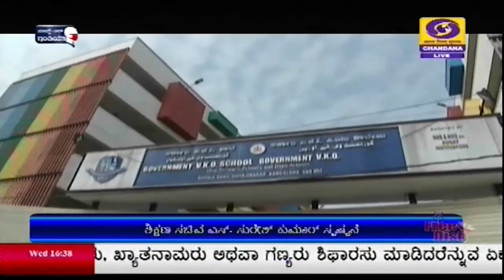ನಿಗದಿಯಂತೆ ಜ.1ರಿಂದ 10 ಮತ್ತು 12ನೇ ತರಗತಿ ಆರಂಭ; ಶಿಕ್ಷಣ ಸಚಿವ ಎಸ್. ಸುರೇಶ್ ಕುಮಾರ್ ಸ್ಪಷ್ಟನೆ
ಪೂರ್ವ ನಿಗದಿಯಂತೆ  ರಾಜ್ಯಾದ್ಯಂತ   ಜನವರಿ 1 ರಿಂದ ಶಾಲಾ- ಕಾಲೇಜುಗಳು ಆರಂಭವಾಗಲಿದೆ ಎಂದು   ಪ್ರಾಥಮಿಕ ಮತ್ತು ಪ್ರೌಢ ಶಿಕ್ಷಣ ಸಚಿವ ಎಸ್. ಸುರೇಶ್ ಕುಮಾರ್ ಬೆಂಗಳೂರಿನಲ್ಲಿಂದು ತಿಳಿಸಿದ್ದಾರೆ.
ತರಗತಿಗಳನ್ನು ಆರಂಭಿಸುವ ಬಗ್ಗೆ ರಾಜ್ಯದ ಎಲ್ಲ ಜಿಲ್ಲಾ ಪಂಚಾಯಿತಿಗಳ ಮುಖ್ಯ ಕಾರ್ಯನಿರ್ವಹಣಾಧಿಕಾರಿಗಳೊಂದಿಗೆ ಇಂದು ಸಭೆ ನಡೆಸಲಾಗಿದೆ. ಜೊತೆಗೆ ತಜ್ಞರ ಮಾಹಿತಿ ಆಧಾರದ ಮೇಲೆ ಎಸ್ ಎಸ್ ಎಲ್ ಸಿ ಮತ್ತು ಪಿಯುಸಿ  ತರಗತಿಗಳನ್ನು ಆರಂಭಿಸಲು ನಿರ್ಧಾರ ಕೈಗೊಳ್ಳಲಾಗಿದೆ ಎಂದು ತಿಳಿಸಿದರು.
ತರಗತಿ ಆರಂಭದ ವೇಳೆ  ಕೋವಿಡ್ -19 ಮಾರ್ಗಸೂಚಿಗಳನ್ನು ಕಟ್ಟುನಿಟ್ಟಾಗಿ ಅನುಸರಿಸಲು ಸೂಚಿಸಲಾಗಿದೆ.  ಕೊರೊನಾ ಎರಡನೇ ಅಲೆಯ ಬಗ್ಗೆ ಪರಾಮರ್ಶಿಸಿ, ಕೂಲಂಕಷವಾಗಿ ಪರಿಶೀಲಿಸಿ ಅಗತ್ಯ ಕ್ರಮ ಕೈಗೊಳ್ಳಲಾಗುತ್ತದೆ. ಕೇಂದ್ರ  ಆರೋಗ್ಯ ಸಚಿವರು ಸಹ ಆತಂಕ ಪಡುವ ಅಗತ್ಯವಿಲ್ಲ ಎಂದು ಎಲ್ಲ ರಾಜ್ಯಗಳಿಗೆ ಸೂಚಿಸಿದ್ದಾರೆ. ಆದಾಗ್ಯೂ ಎಲ್ಲ ರೀತಿಯ ಮುನ್ನೆಚ್ಚರಿಕೆ ಕ್ರಮಗಳನ್ನು ಕೈಗೊಳ್ಳಲಾಗುವುದು ಎಂದು ತಿಳಿಸಿದರು.
ಶಾಲೆಗಳ ಆರಂಭ  ಸರ್ಕಾರದ ಬದ್ಧತೆಯೇ ಹೊರತು ಪ್ರತಿಷ್ಠೆ ಅಲ್ಲ ಎಂದು ಅವರು ಇದೇ ವೇಳೆ ಸ್ಪಷ್ಟಪಡಿಸಿ,  ಬಿಸಿಯೂಟ ಯೋಜನೆಯನ್ನು ಸದ್ಯಕ್ಕೆ ಆರಂಭಿಸುವುದಿಲ್ಲ.  ಅದಕ್ಕೆ ಬದಲಾಗಿ  ಪೌಷ್ಠಿಕಾಂಶ ಆಹಾರ ಪದಾರ್ಥಗಳನ್ನು  ವಿದ್ಯಾರ್ಥಿಗಳ ಮನೆಗಳಿಗೆ ತಲುಪಿಸಲಾಗುವುದು ಎಂದು ಅವರು ಹೇಳಿದರು.

ಇದಕ್ಕೂ ಮುನ್ನ ಅವರು   ಬೆಂಗಳೂರಿನಲ್ಲಿರುವ ಸರ್ಕಾರಿ ಅಲ್ಪಸಂಖ್ಯಾತರ VKO ಪಿಯು ಕಾಲೇಜಿಗೆ ಭೇಟಿ ನೀಡಿ ಪರಿಶೀಲನೆ ನಡೆಸಿದರು

ಶಾಲೆಗಳು ಸ್ಥಗಿತಗೊಂಡ ಪರಿಣಾಮ ಗ್ರಾಮಾಂತರ ಪ್ರದೇಶದಲ್ಲಿ ವಿದ್ಯಾರ್ಥಿಗಳು ಬಾಲಕಾರ್ಮಿಕರಾಗುತ್ತಿದ್ದು, ಹಾಗೆಯೇ ಬಾಲ್ಯವಿವಾಹ ಹೆಚ್ಚಳವಾಗುತ್ತಿದೆ. ಇದನ್ನು ಮನಗಂಡು ಶಾಲೆಗಳನ್ನು ಪುನರಾರಂಭಿಸುತ್ತಿದ್ದೇವೆ. 6, 7, 8ನೇ ತರಗತಿಯ ವಿದ್ಯಾರ್ಥಿಗಳಿಗೆ ವಿದ್ಯಾಗಮವನ್ನು ಜನವರಿಯಿಂದಲೇ ಆರಂಭಿಸಲಾಗುತ್ತಿದೆ ಎಂದು  ಸುರೇಶ್ ಕುಮಾರ್ ತಿಳಿಸಿದರು.